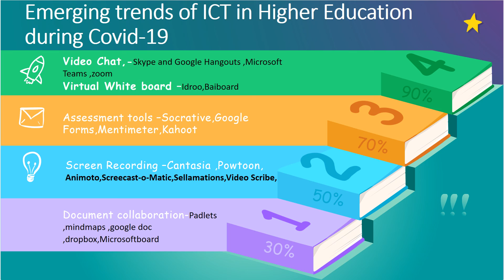COVID_19_EFCS_29_Emerging trends of ICT in Higher Education during Covid-19_Dr.Jipsy Malhotra